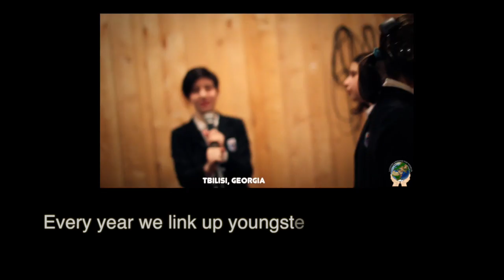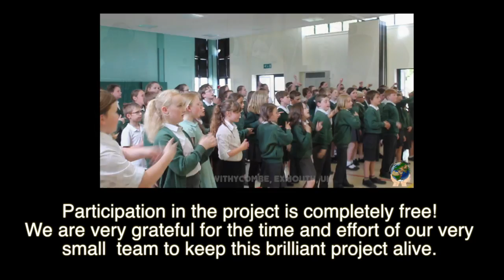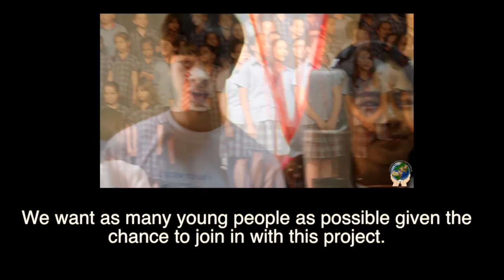VATW 2016 Lighting Up The Flame Promo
Information about VATW and the 2016 project